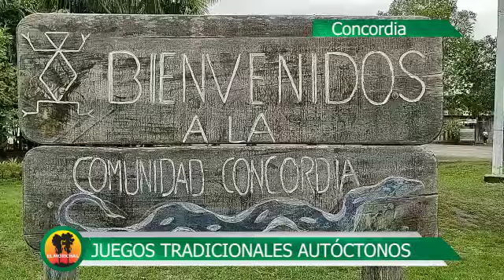Encuentro de Multiétnico de Juegos Tradicionales Autóctonos en la comunidad de Concordia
Guainía || Así se vivió el Primer Encuentro de Multiétnico de Juegos Tradicionales Autóctonos en la comunidad de Concordia (Inírida, Guainía). En el evento participaron 11 delegaciones, provenientes de comunidades indígenas cercanas y algunos colegios de Inírida.